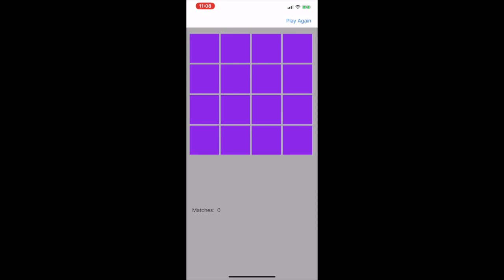Matcher Screen Recording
Brief video recording of my iPhone running my "matcher" software.  Very minor programming task designed to help me learn Swift.